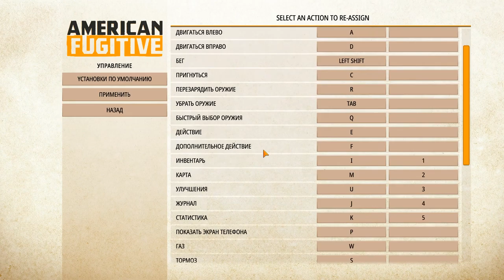Неудачное ограбление ⚡️ American Fugitive #4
В тихом городке Рэдрок кипит преступная жизнь.
Вы — Уилл Райли. Не ангел, но и не убийца. После обвинения в хладнокровном убийстве отца вас переполняет скорбь и жажда мести. Вы сбегаете, чтобы найти виновного.